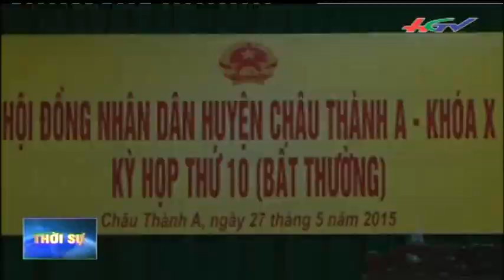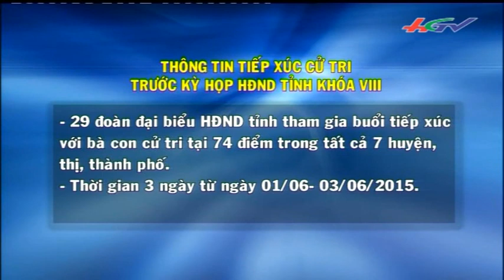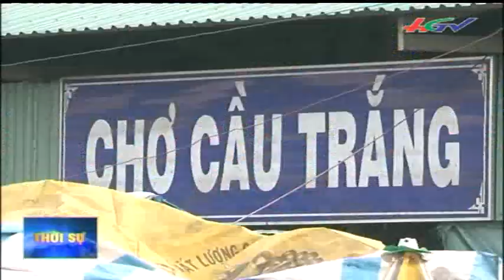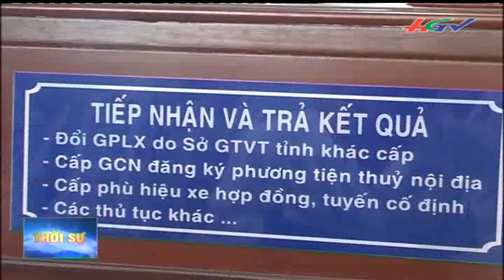Thời sự 30/5/2015 | HGTV